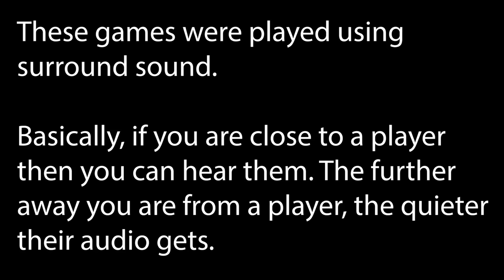Do NOT Play Among Us with Dream!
Dream recently livestreamed Among US while playing with other streamers including CORPSE and Sykkuno using the NEW proximity chat mod! This mod allows you to hear other players when you are close to them and talk with them when you are nearby them. As you get further away from them, they get quieter.